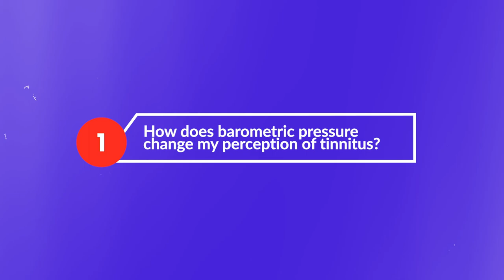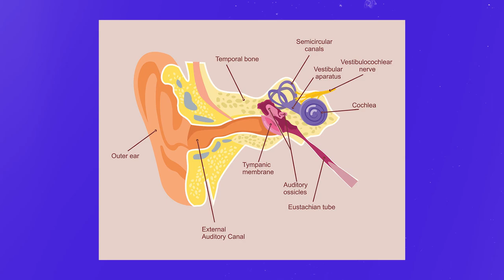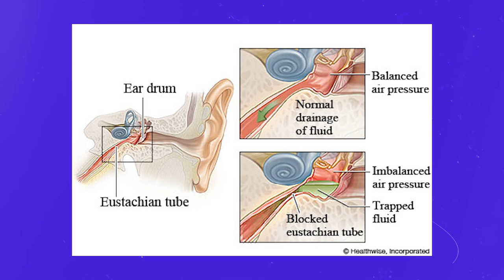Can barometric pressure and weather changes affect tinnitus?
Have you ever felt that weather changes or changes in pressure are impacting the perception of your tinnitus? This video explains the relationship between weather changes, barometric pressure, and tinnitus (ringing in the ears).